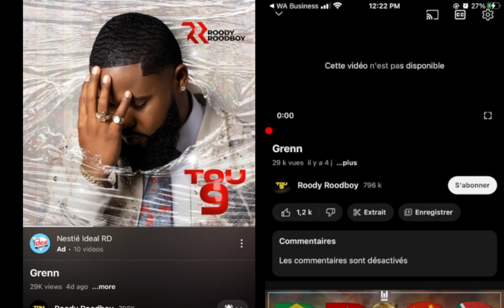Roody sanble gen ti problèm ak album li an akoz de mizik sa..Rutshelle ap pran anpil jouman pou sa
artist:@iksonoficialy
IN THIS VIDEO I AM TALKING ABOUT SOME FAMOUS ARTISTS IN HAITI AND IN THE UNITED STATES
LISTE OF ARTISTS I TALK ABOUT ON MY CHANNEL
-RUTSHELLE
-ROODY ROODBOY
-WENDYYY
-BAKY POPILÈ
-FATIMA ,ANIE ALERTE,KASOUMEE
-BLONDEDY
-DRAKE AND MORE...
I GIVE ALL THE NEWS ABOUT THEM AND TALK ABOUT THEIR MUSIC VIDEO WHEN THEY PUBLISHED IT AND I GIVE GOOD INFORMATION ABOUT THE VIDEO AND MORE ...
HAITIAN AMERICAN WHO LOVES THIS VODEO JUST SHARE IT PLEASE BECAUSE AS A COMMUNITY WE ARR ONE TOGETHER
COUNTRIES
-HAITI
-UNITED STATES
-CHILE
-BRAZIL
-CANADA
-DOMINICAN REPUBLIC
WE TALK ABOUT TRENDING SUBJECTS IN HAITI,UNITED STATES,DOMINICAN REPUBLIC (about haitian artists)
Dailyregis